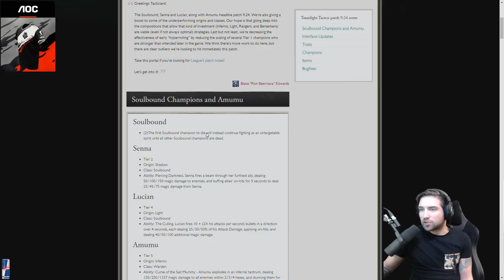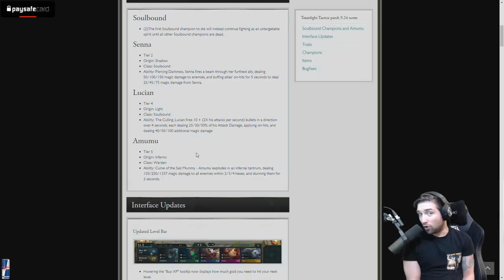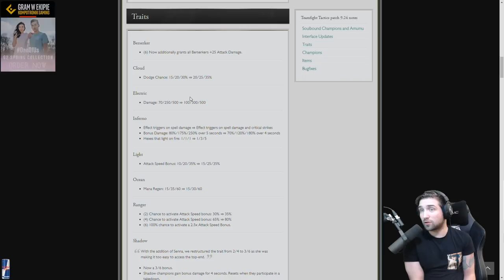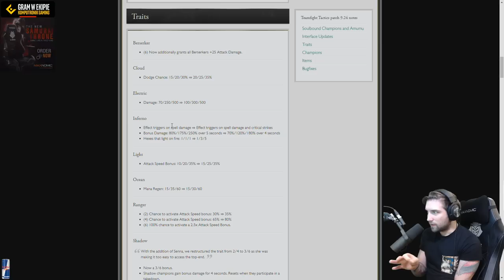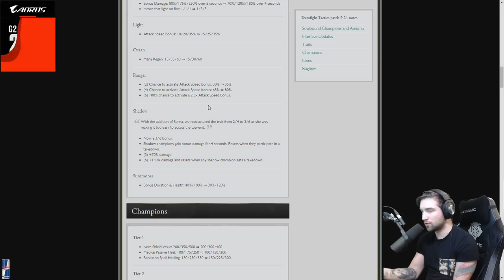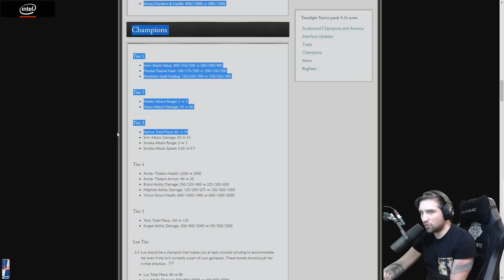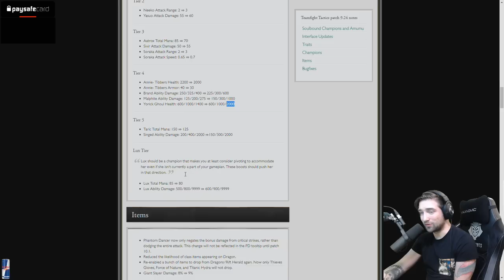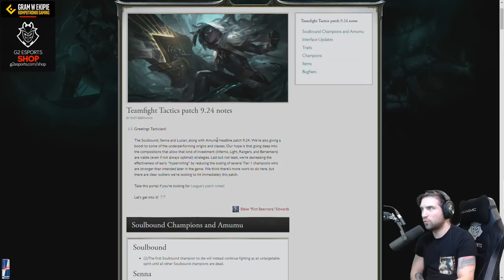[PL] Patch Notki 9.24 - NOWE POSTACI, DUZE REWORKI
Na servery tft wjezdzaja Lucian, Senna i Amumu a oprocz tego mega duzo zmian w innych aspektach gry, sprawdzcie co mam na ten temat do powiedzenia.